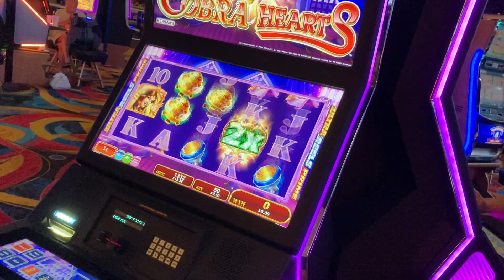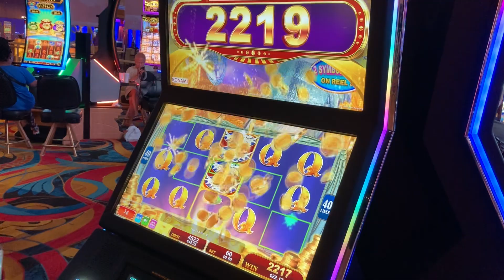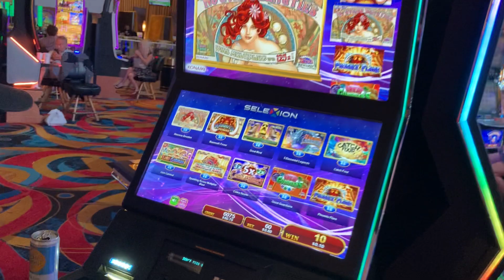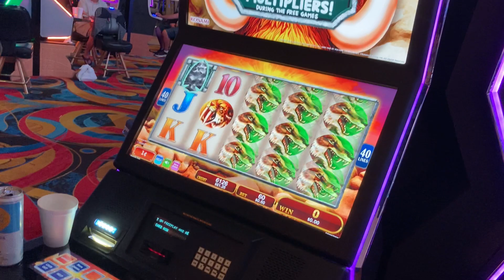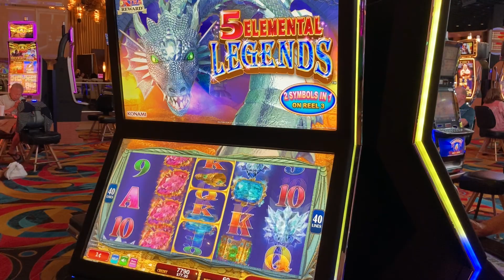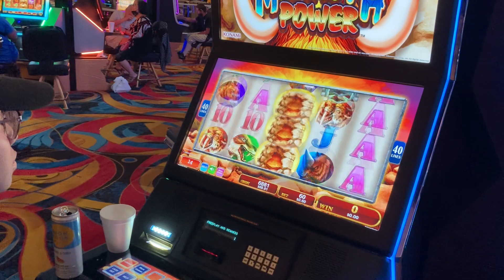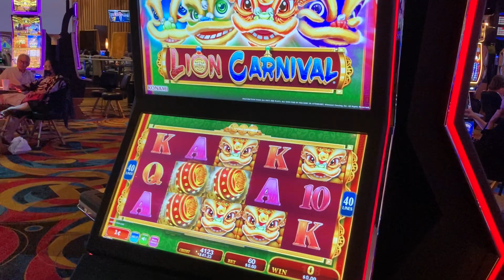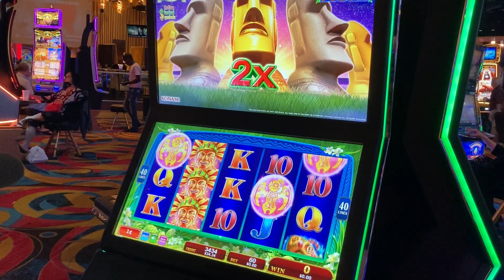EP#1029 Fun with my daughter at the Hollywood casino Columbus Ohio USA 🇺🇸